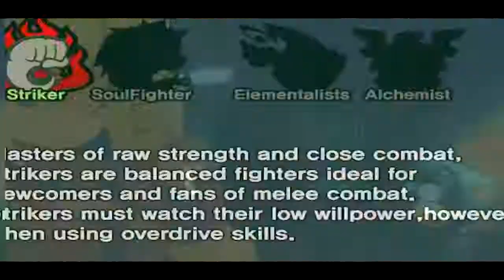Rumble Fighter Unleashed: Steam Trailer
Can we Reach 20 LIKES ?! ;D like pls
Making the Cut
Entry for the Red Fox Making the Cut Event
I wanted to do something different, the event stated we had to promote the game and Redfox but i didnt really want to make it a trailer so i went with something sorta different.
Anyways hope you guys enjoyed :)

S U B S C R I B E if you an OG
Rumble Fighter Will Soon be on Steam !